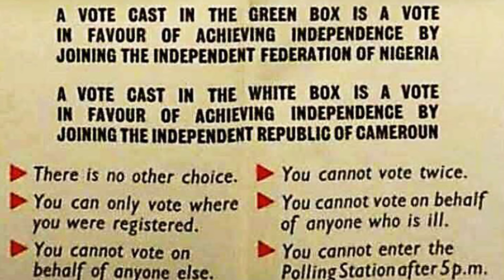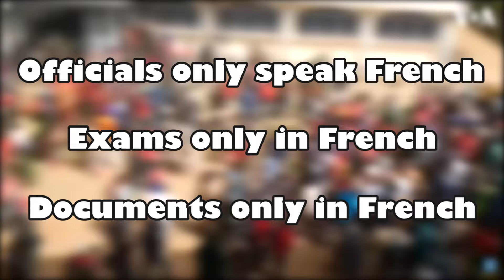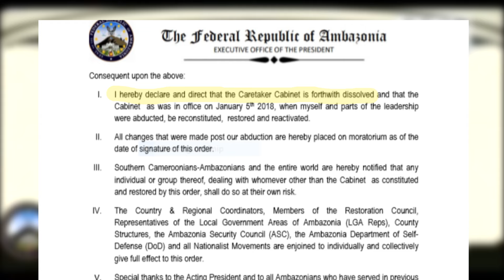Ambazonia - the 5 minute guide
The people of Ambazonia want independence from Cameroon. Here is the story of this movement, boiled down to a 5 minute guide.

Chapters
Where is Ambazonia? 00:00
Colonial history of Ambazonia 00:24
The Federal Republic of Cameroon 01:14
Paul Biya takes power in Cameroon 02:16
The Anglophone Crisis 02:47
Ambazonia established 03:26
Is a free Ambazonia the answer? 04:40